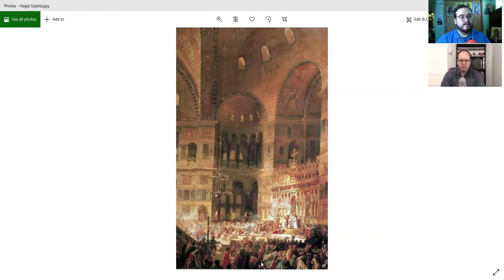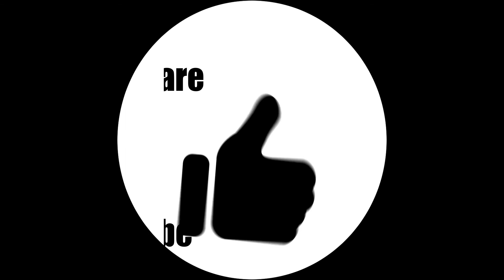Hagia Sophia, Islam & Byzantine Catholicism (Feat. Allan Ruhl)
TOS EP VII
In this episode of The Orthodachs Show, TheBadgerDad is joined by Allan Ruhl, Apologist, Blogger and YouTuber.  In commemoration of the Day of Mourning for the transfer of Hagia Sophia to a mosque by the Turkish authorities, the guys will examine the history of Muslim interaction with Byzantines and how the this history and what it all means for the future of Catholic evangelism to Muslims.

Cover photo: Christ Pantokrator mosaic, Hagia Sophia.